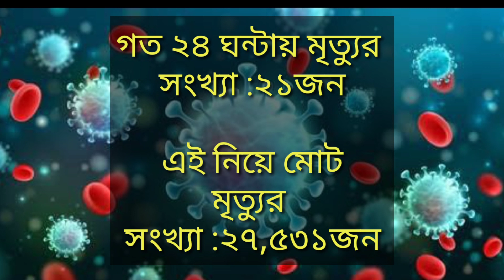1 October 2021| Covid-19 last Update News Bangladesh | CoronaVirus 1 October 2021 Last Update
1 October   2021| Covid-19 last Update News Bangladesh | CoronaVirus 1 October  2021 Last Update |